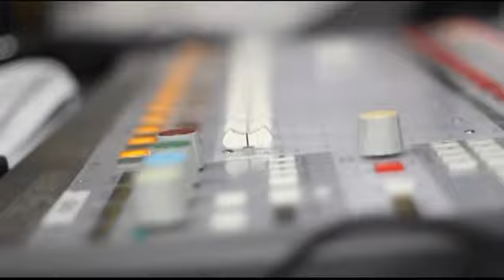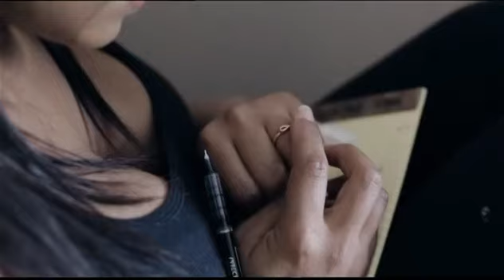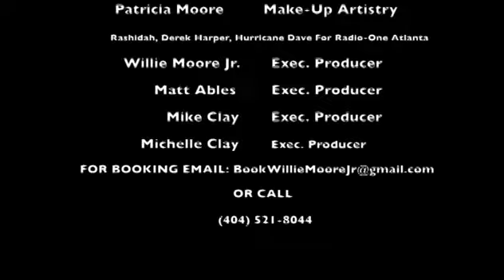Flatout TV Episode 5 "Darlene McCoy" Ladies 1rst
Willie Moore Jr. sits down with Darlene McCoy and they talk about music, divorce & overcoming.